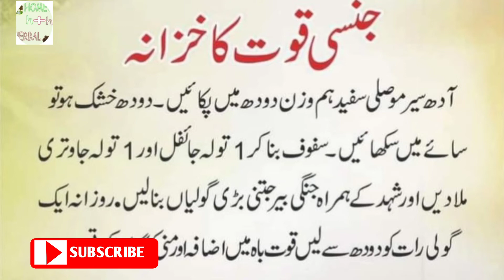mardana kamzori ka ilaj-mardana taqat tips in urdu-homeo herbal